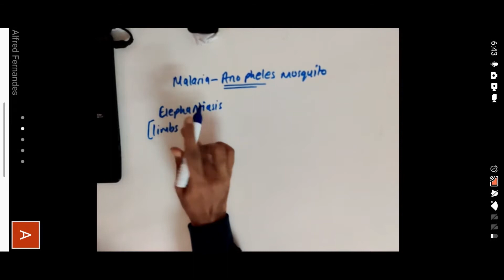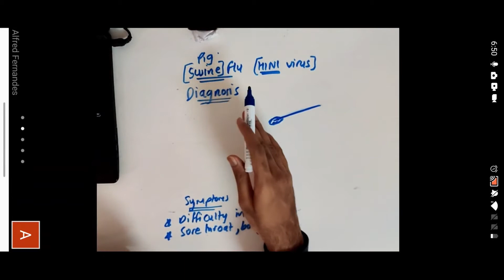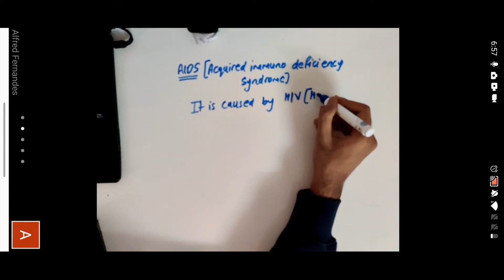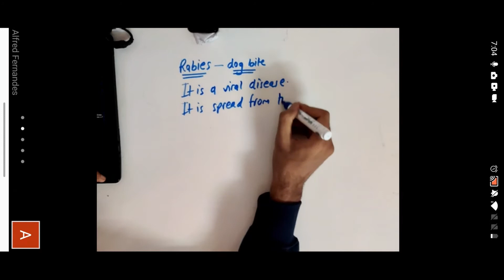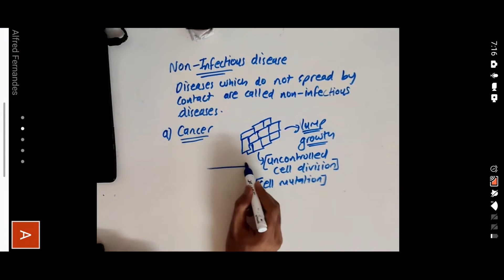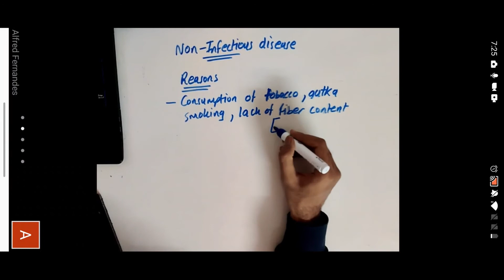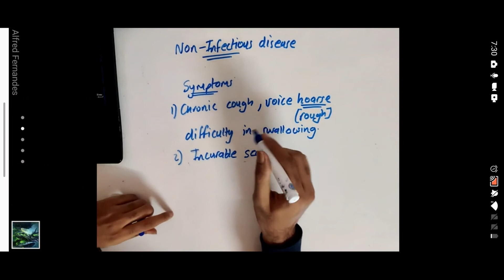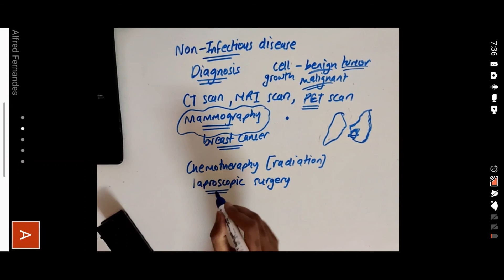8TH - SCIENCE - CHAPTER 2 - HEALTH AND DISEASES - PART 2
Classes started for Std 8, 9, 10 (Maharashtra and CBSE Board)
The basics of the chapter are explained over here with clear examples.
Students can refer this video for clearing the concepts.